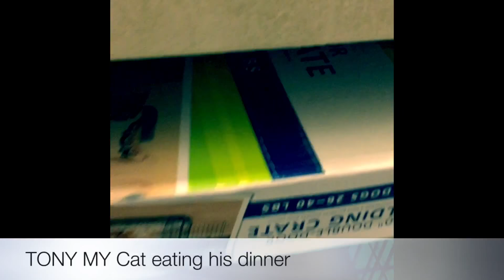feeding your cat healthy